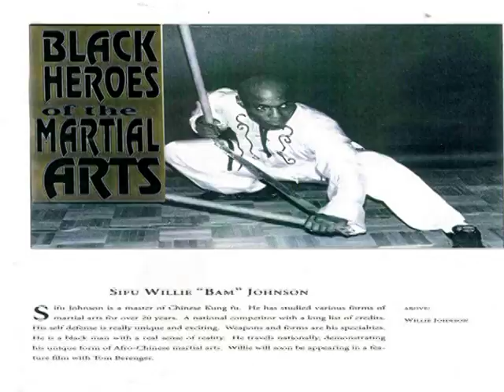REAL POINT MMA COMPLETE MARTIAL ARTIS POINT MMA THE MARTIAL FUSION